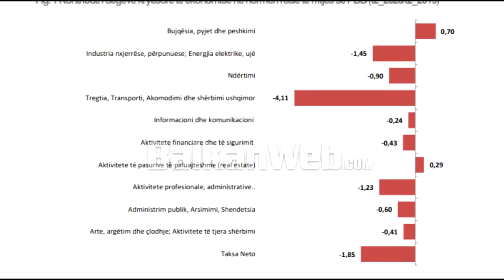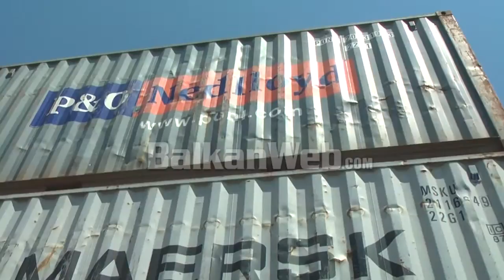INSTAT: Ekonomia ra me 10,23% në tremujorin e dytë. U godit rëndë nga pandemia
Shqipëria me rënie të fortë ekonomike dy shifrore.  Instituti i Statistikave raporton se gjatë tremujorit të dytë të vitit 2020 ekonomia shqiptare ka shënuar një rënie drastike me më shumë se 10.2% në raport me të njëjtën periudhë të një viti më parë.  Muajt Prill-Maj-Qershor përkojnë me periudhën kur vendi u izolua për shkak të virusit Covid-19 që ra në botë duke përfshirë edhe vendin tonë.